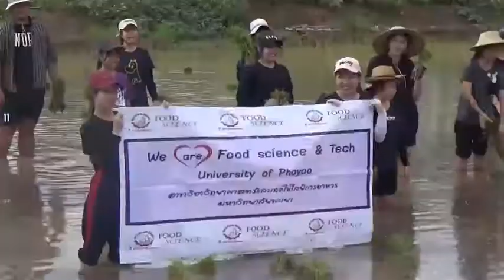นักศึกษา ม.พะเยา ลงแขกดำนาด้วยมือ จากประสบการณ์จริง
นักศึกษา มหาวิทยาลัยพะเยา ได้ร่วมกันลงแขกดำนา เรียนรู้การปลูกข้าว จากประสบการณ์จริง ในกิจกรรม “ปลูกข้าว-เอาแป้ง-มาแปรรูป” เสริมสร้างประสบการณ์ที่ดีต่อตัวนิสิต นักศึกษา  ที่  แปลงนาวิสาหกิจชุมชน อิ่นศิริโชค  หมู่บ้านสันป่าหนาด เลขที่ 214 หมู่ 8 ต.ดอกคำใต้ อ.ดอกคำใต้ จ.พะเยา  ดร.คุณากร ขัติศรี (อ.ขุน) อาจารย์ประจำสาขาวิชาวิทยาศาสตร์และเทคโนโลยีการอาหาร  คณะเกษตรศาสตร์และทรัพยากรธรรมชาติ มหาวิทยาลัยพะเยา    เปิดเผยว่า   กิจกรรม “ปลูกข้าว-เอาแป้ง-มาแปรรูป” เป็นการลงแปลงนา เพื่อนำนิสิตชั้นปีที่ 2 สาขาวิทยาศาสตร์และเทคโนโลยีการอาหาร (วทอ.) จำนวน 26 คน ลงพื้นที่ในแปลงนาข้าว เพื่อลงแขกดำนาด้วยตนเอง ตามวิถีชีวิตของคนในพื้นที่     และในวันนี้ได้มีนักศึกษาทุน จากประเทศกัมพูชาจำนวน  2 คน  มาร่วมดำนาในครั้งนี้ด้วย ซึ่งเปิดเผยว่าต่างรู้สึกตื่นเต้นและดีใจที่มีส่วนร่วมในการปลูกข้าวที่เป็นส่วนหนึ่งของการเรียน  และบางคนในชีวิตจริงไม่เคยดำนามาก่อน สำหรับกิจกรรมครั้งนี้ได้เริ่มเตรียมวัตถุดิบ ตั้งแต่การปลูก  และเมื่อข้าวตั้งท้อง ออกรวงพร้อมเก็บเกี่ยว ผลผลิตที่ได้จะถูกนำไปแปรรูปเป็นแป้งข้าว เพื่อที่จะให้นิสิต ชั้นปีที่ 3 นำไปแปรรูปเป็นผลิตภัณฑ์ต่างๆ เพราะนิสิตชั้นปีที่ 3 จะได้เรียนวิชาการพัฒนาผลิตภัณฑ์ ซึ่งเป็นวิชาที่เปิดกว้างทางความคิดในการแปรรูปผลิภัณฑ์ใหม่ๆ โดยการปลูกข้าวครั้งนี้เราใช้พันธุ์ข้าวเหนียวก่ำล้านนาพะเยา ซึ่งทางวิสาหกิจชุมชน อิ่นศิริโชค ได้เตรียมต้นกล้าไว้ให้    ทั้งนี้นิสิตที่ร่วมกิจกรรม จะได้ฝึกความอดทน เรียนรู้กระบวนการปลูกข้าวและสร้างความสามัคคีในชั้นปี จากนั้นเมื่อนิสิตขึ้นชั้นปีที่ 4 จะได้เรียนวิชาปัญหาพิเศษ ซึ่งเป็นวิชาที่ต้องใช้องค์ความรู้รวมทั้งหมดที่เรียนมาตลอด 4 ปี เพื่อแก้ปัญหาของผู้ประกอบการหรือคิดโจทย์วิจัยใหม่ๆ โดยวางแผนการทดลองอย่างเป็นระบบ และมีความพร้อมที่จะออกไปประกอบอาชีพหลังจากสำเร็จการศึกษา                ซึ่งกิจกรรมนี้ถือว่าเป็นโอกาสดีที่นิสิต นักศึกษา จะได้เรียนรู้แลกเปลี่ยนความคิดเห็นและเปิดวิสัยทัศน์ให้กับตนเอง และเป็นจุดเริ่มต้นที่ดีในการสร้างเครือข่าย ระหว่างมหาวิทยาลัย กับชุมชน และจะเป็นการเสริมสร้างประสบการณ์ที่ดีต่อตัวนิสิตนักศึกษาเองด้วย
ภาพข่าว ปัณญวิชญ์ พะเยา